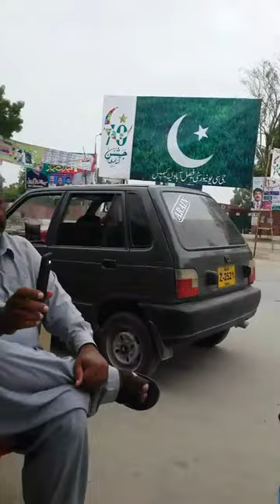saraiki poet ramzan nadar . jamshed khetran vehoa